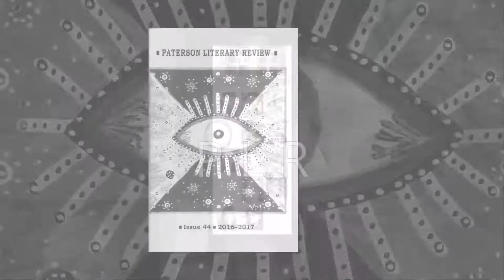Marie Howe Conversation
March 4, 2017, Marie Howe talks with Nicholas Rodriguez while walking to the bus stop in Paterson, NJ after Marie's reading at the Poetry Center at PCCC. Watch Howe's reading in our Distinguished Poets' playlist.   Video by John Ming.